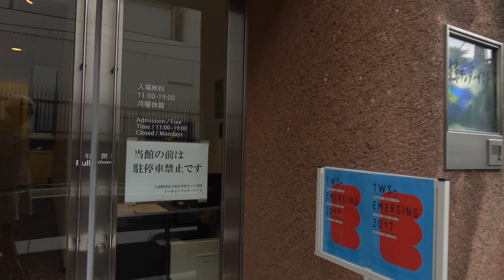TWS-Emerging 2017「恐怖のまわり道」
TWS-Emerging 2017

「恐怖のまわり道」
会　期：2017年6月10日 〜2017年10月 1日
時　間：11:00-19:00入場料：無料
主　催：公益財団法人東京都歴史文化財団　東京都現代美術館 育成支援課
会　場：トーキョーワンダーサイト本郷